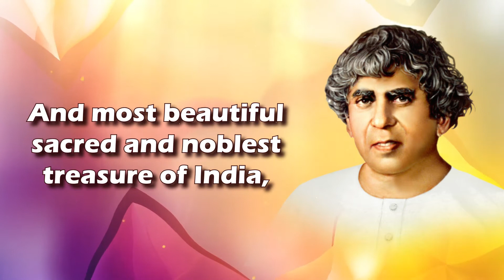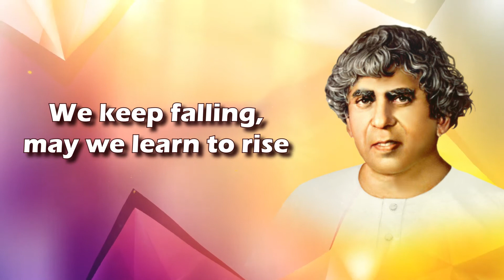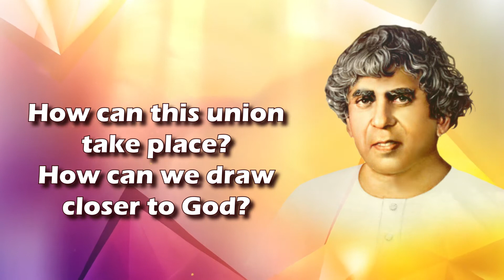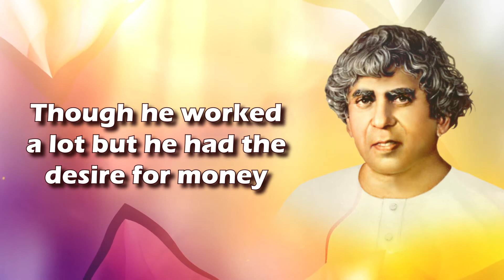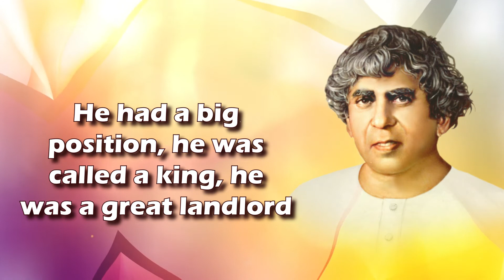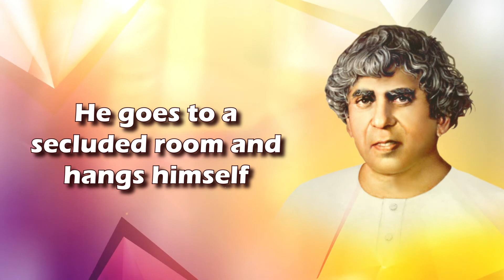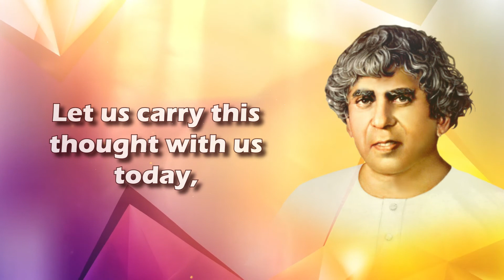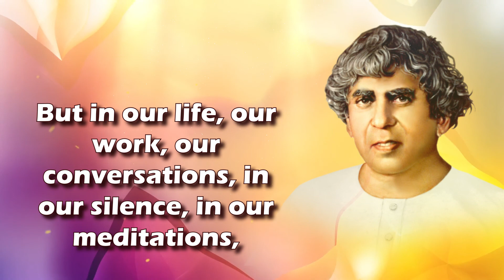Sadhu Vaswani's Talk in Sindhi: Gita Jo Awaaz (The Message of the Gita)